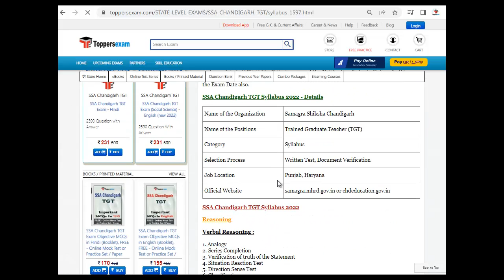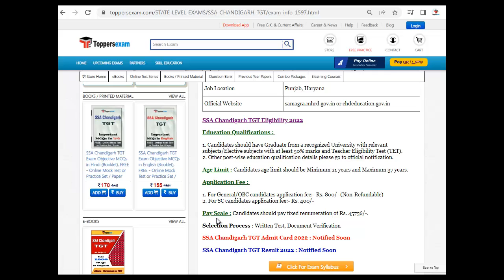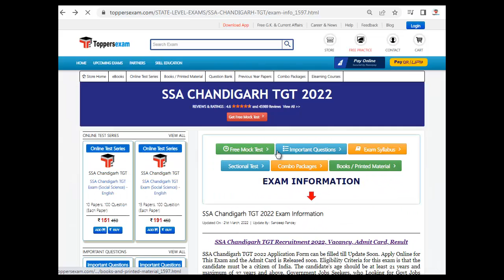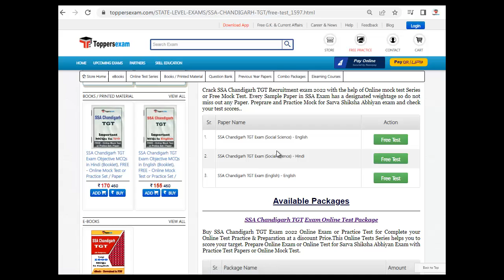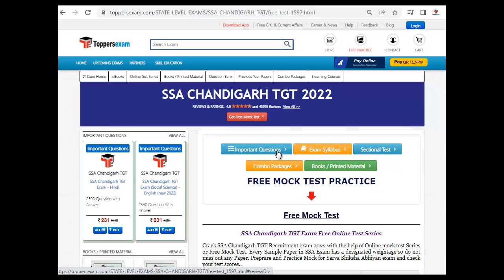SSA CHANDIGARH TGT Free Online Mock test 2022 | Notification | Questions Paper | eBooks | Most MCQ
SSA CHANDIGARH TGT 2022 Exam 2022 Detailed, Update Syllabus & Pattern. For Preparation of  SSA CHANDIGARH TGT 2022 we Provide Books, eBooks, Booklet, Sample Paper, Solved Paper, Printed Material, Frequently Asked Question, Mock test, MCQ, Practice Set, Exam Pattern , Previous Year Paper,  Important Questions, Questions and Answers, Preparation Tips & Strategy SSA CHANDIGARH TGT  2022 Exam , Study Material and More at Toppersexam.com

For SSA CHANDIGARH TGT 2022 Book & Printed Material 2022